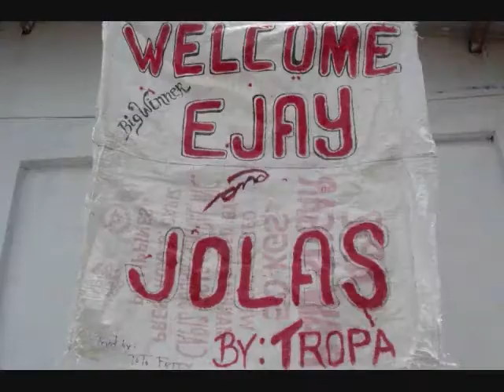Ejay and Tropa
Pola, Oriental Mindoro

July 2008

Saan Na Nga Ba Ang Barkada by APO